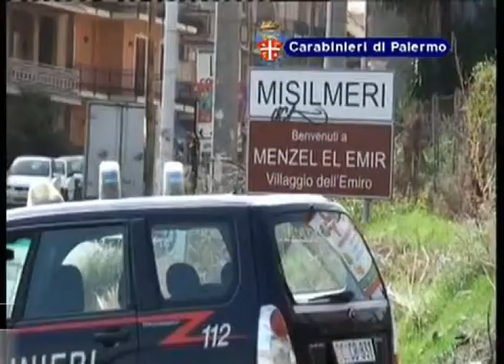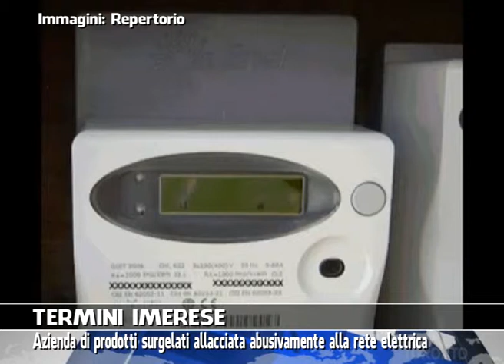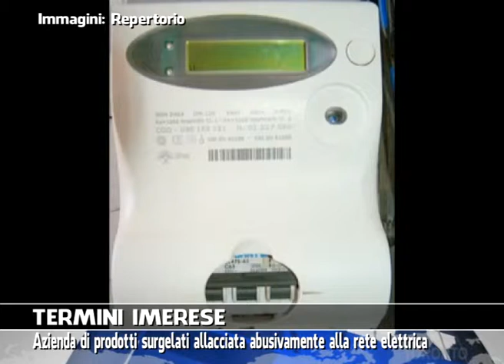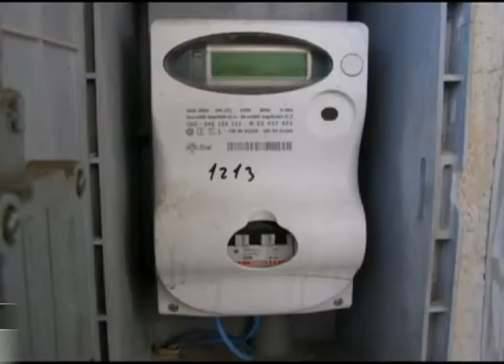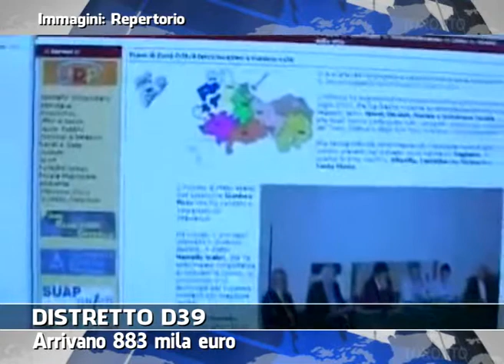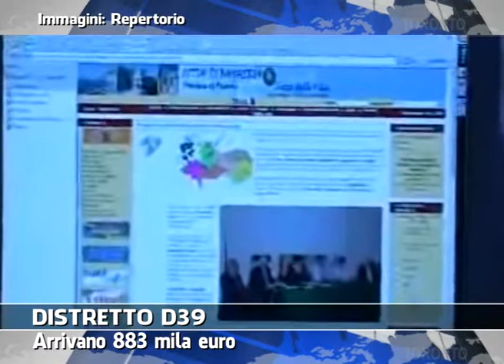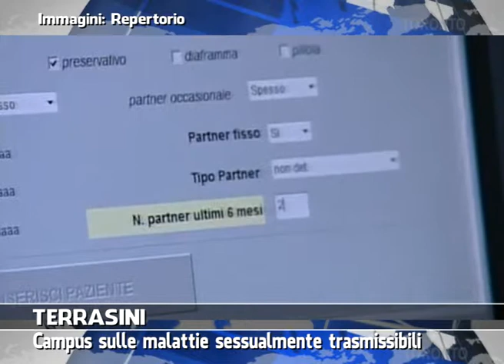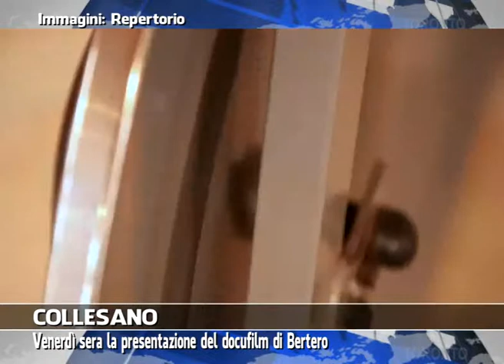VG8 - EDIZIONE 23 OTTOBRE 2014